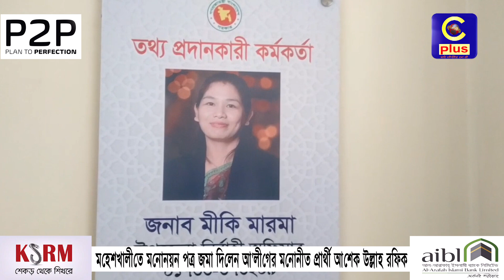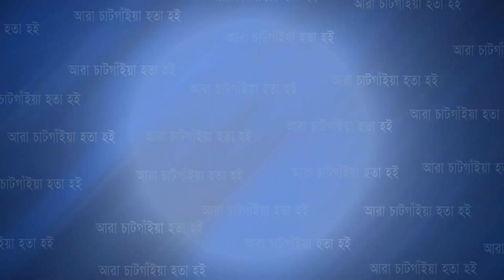মহেশখালীতে মনোনয়ন পত্র জমা দিলেন আ'লীগের মনোনীত প্রার্থী আশেক উল্লাহ রফিক | Cplus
মহেশখালীতে মনোনয়ন পত্র জমা দিলেন আ'লীগের মনোনীত প্রার্থী আশেক উল্লাহ রফিক

Slogan: আরাঁ চাটগাঁইয়া হতা হই
Country: Bangladesh
Language: Bengali।Chittagong Language
Broadcast area: Online